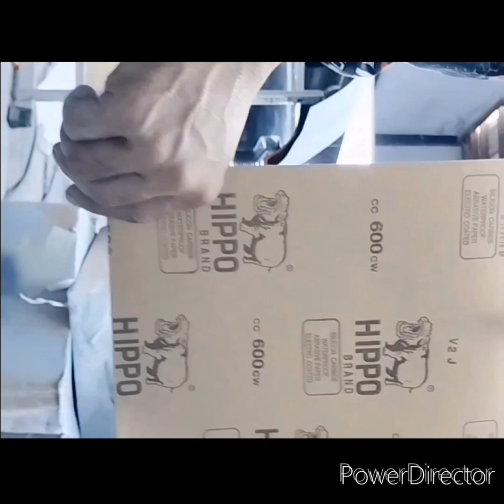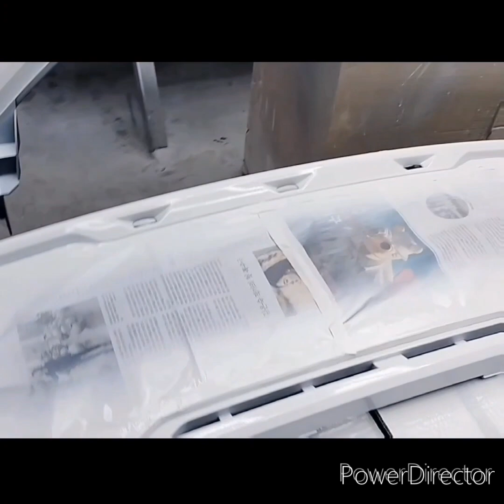MANN AutoWorks./ 2017 Ford Everest./ conversion to F-150 body kit. 🚘